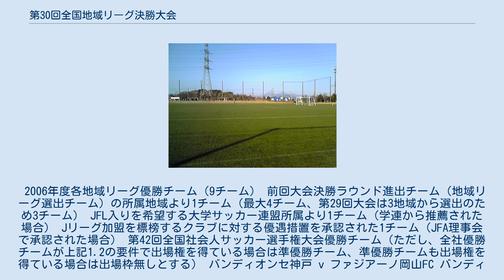第30回全国地域リーグ決勝大会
第30回全国地域リーグ決勝大会（だい30かいぜんこくちいきリーグけっしょうたいかい）は、2006年11月24日から12月3日まで長崎県、高知県、埼玉県及び大分県で開催された全国地域リーグ決勝大会（現・全国地域サッカーチャンピオンズリーグ）である。
 13チームが3チームと4チームの4グループに分かれて総当たりの1次ラウンドを戦い、各グループの上位1チームが決勝ラウンドに進出する。
決勝ラウンドは4チーム総当たりによるリーグ戦を戦う。
当初は1位・2位チームとも日本フットボールリーグ (JFL) 下位クラブとの入れ替え戦に進出する予定とされていたが、同年のJFLシーズン中に佐川急便東京SCと佐川急便大阪SCが合併（翌年より佐川急便SCとして参加）することとなったため、優勝チームが自動昇格、2位が入れ替え戦進出となった。
 1次ラウンド・決勝ラウンドとも前後半90分で同点の場合はPK戦を行う完全決着方式により行われ、試合時間内の勝者=3点、PK戦による勝者=2点、PK戦による敗者=1点、試合時間内の敗者=0点、の要領で勝ち点を配分し、「勝ち点合計」「得失点差」「総得点数」「当該チーム間の対戦結果」の順序により順位を決定する。
以上のいずれの方法でも順位が決定しない場合は、1位・2位を決める場合のみ順位決定戦を行う。
 今大会から、全国社会人サッカー選手権大会の上位（優勝）チームが参加できるようになった。
 下記の区分により選出された13チームによって行われた。
 2006年度各地域リーグ優勝チーム（9チーム） 前回大会決勝ラウンド進出チーム（地域リーグ選出チーム）の所属地域より1チーム（最大4チーム、第29回大会は3地域から選出のため3チーム） JFL入りを希望する大学サッカー連盟所属より1チーム（学連から推薦された場合） Jリーグ加盟を標榜するクラブに対する優遇措置を承認された1チーム（JFA理事会で承認された場合） 第42回全国社会人サッカー選手権大会優勝チーム（ただし、全社優勝チームが上記1.2の要件で出場権を得ている場合は準優勝チーム、準優勝チームも出場権を得ている場合は出場枠無しとする） バンディオンセ神戸 v ファジアーノ岡山FC バンディオンセ神戸 v ノルブリッツ北海道FC ファジアーノ岡山FC v ノルブリッツ北海道FC JAPANサッカーカレッジ v ホンダルミノッソ狭山FC JAPANサッカーカレッジ v V・ファーレン長崎 ホンダルミノッソ狭山FC v V・ファーレン長崎 静岡FC v FC岐阜 FC Mi-OびわこKusatsu v カマタマーレ讃岐 静岡FC v FC Mi-OびわこKusatsu FC岐阜 v カマタマーレ讃岐 FC岐阜 v FC Mi-OびわこKusatsu 静岡FC v カマタマーレ讃岐 新日鐵大分サッカー部 v TDKサッカー部 新日鐵大分サッカー部 v NPO横浜スポーツ&カルチャークラブ TDKサッカー部 v NPO横浜スポーツ&カルチャークラブ ファジアーノ岡山FC v V・ファーレン長崎 FC岐阜 v TDKサッカー部 ファジアーノ岡山FC v FC岐阜 V・ファーレン長崎 v TDKサッカー部 ファジアーノ岡山FC v TDKサッカー部 V・ファーレン長崎 v FC岐阜